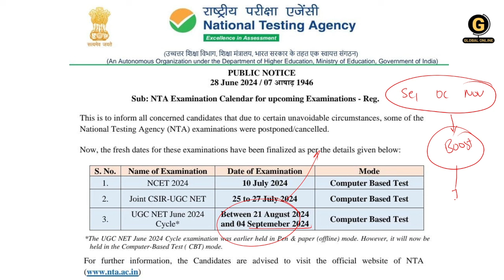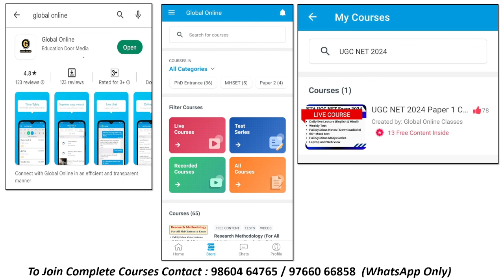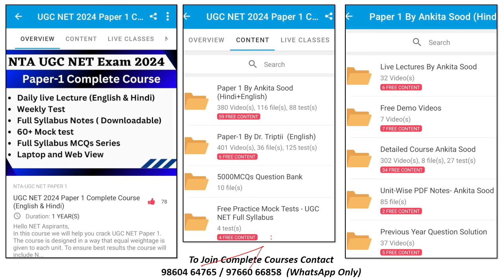UGC NET 2024 Re Exam Important Update | August 2024 NET Exam Update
This video discusses an Important update for UGC NET June 2024 Paper Leak. This is very informative video for all aspirants.

Also, We have launched a complete course for UGC NET 2024 Paper 1 Preparation. Global Online is going to start a NEW Batch for the same .

In this batch you will be prepared according to the level of the examination.  Our expert educators ensure that you cover your entire syllabus before the exam along with PYQs & MCQs practice. By joining this new batch & course you can easily score 80+ in the Paper 1 even in your first attempt.

- 60+ Mock Tests in Hindi & English
- 2000+ MCQ PDF

-Teaching Aptitude
-Research Aptitude
-Comprehension
-Communication
-Mathematical Reasoning & Aptitude
-Logical Reasoning
-Data Interpretation
- 40 Full Syllabus Mock test
-Complete solution

Online Courses available on Global Online app:

           1.UGC NET ECONOMICS
           2.UGC NET COMMERCE
           3. UGC NET Computer Science
           4. UGC NET Management
           5. UGC NET History
⏩ MPSET Complete Paper 1
⏩ KSET/NESET/APSET/JKSET
⏩ MHSET Chemistry
⏩ MHSET Economics
⏩ MHSET Commerce
⏩ MHSET Management